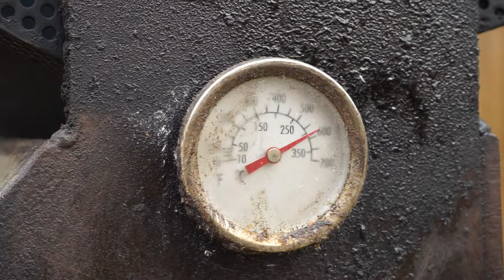Funny Food and Beverage Video: Epic Coffee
Use some humor to make your promotional video more effective!

This video I created in to help Epic Coffee compete in the HEB Best of Texas contest.